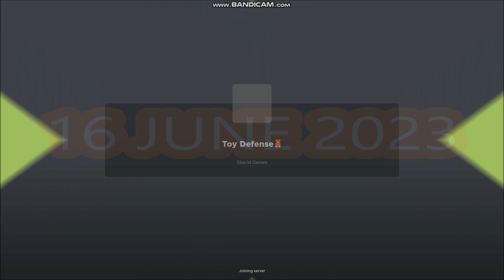*NEW CODES* Toy Defense ROBLOX | June 16, 2023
Toy Defense
- NEW CODES
-  ALL CODES